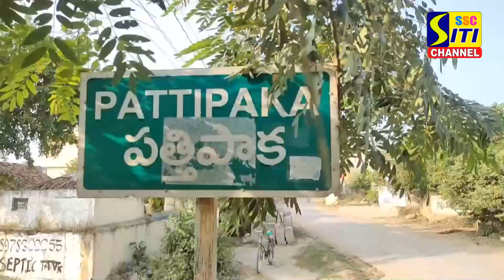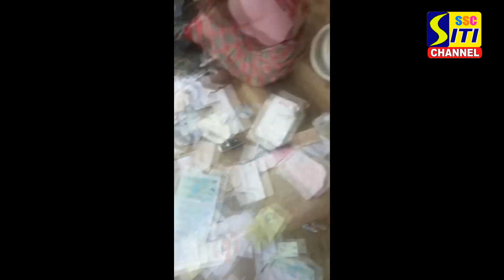15 రోజులుగా ఇంటిని వెంటాడుతున్న మంటలు...